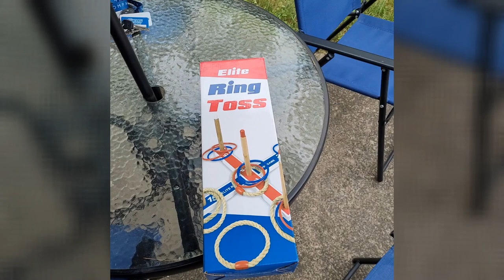Elite Ring Toss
Fun For All Ages: You can entertain anyone with the indoor and outdoor games for adults and family!
All Occasions: Perfect on a boring, rainy day or as backyard games for kids at a BBQ!
Fast & Easy Set-Up: The ring toss outdoor game is simple to set up and only takes a few minutes!
Compact & Portable: Going camping? To the beach? Bring the yard games for kids and adults with you!
Durable Materials: Family game night kit includes 3 sets of rings, wooden peg base, and carry bag.